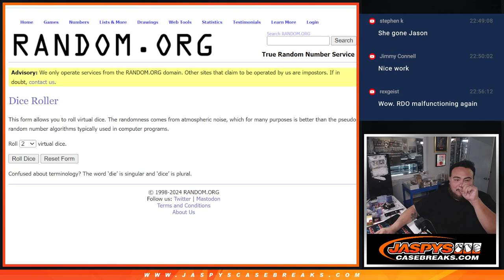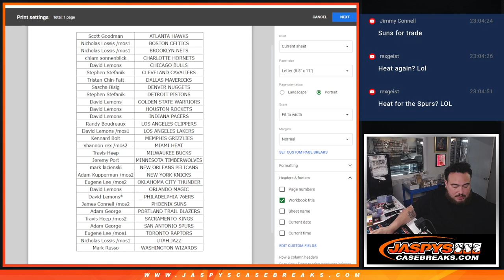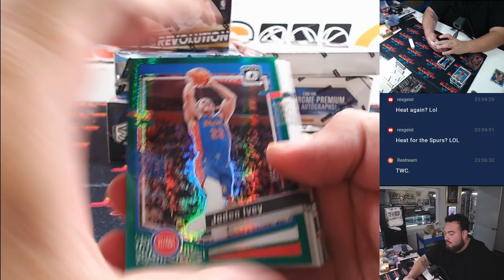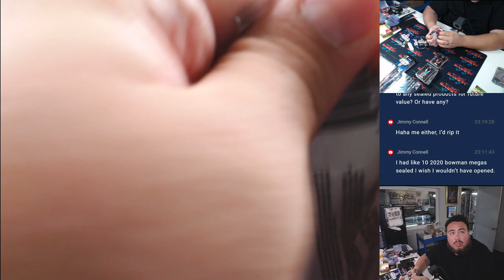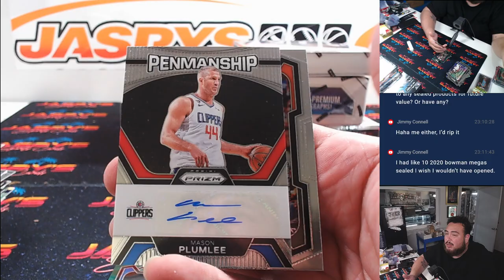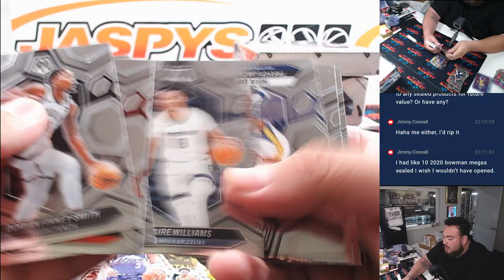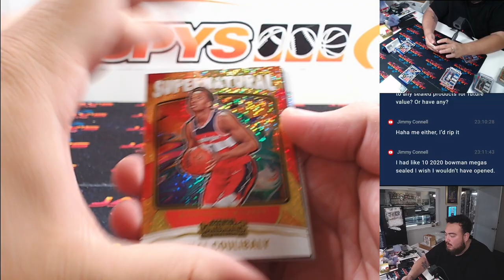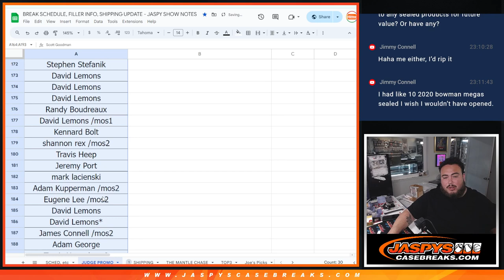Sat. 8/24/24 - Jaspy's 21x Victor Wembanyama PSA 10 Giveaway 8-Box Basketball Mixer *RT*